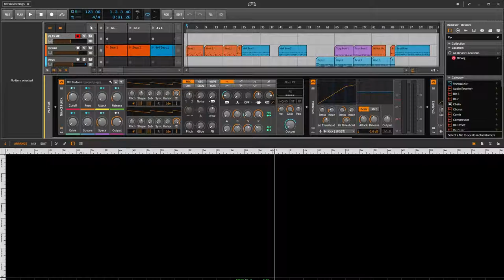Life after 20000Hz? SuperCool 96kHz+ | ginscope